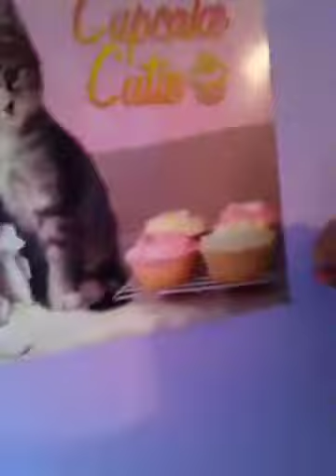Luna the CAT!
When Alyssa puts her cat to action.Luna the cat.